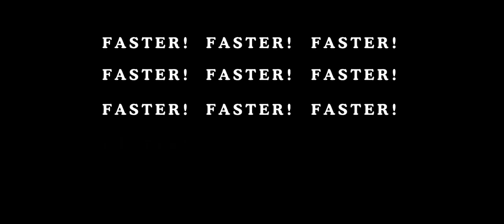Dumb ways to die 2 All Levels Gameplay walkthrough part-222